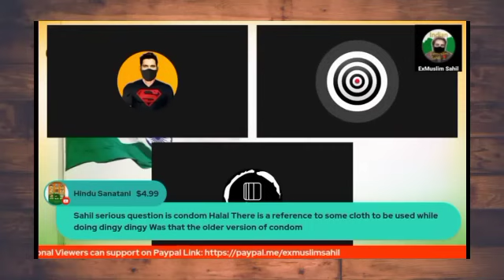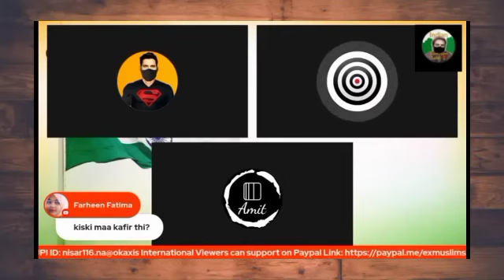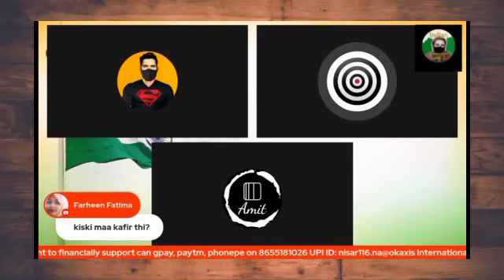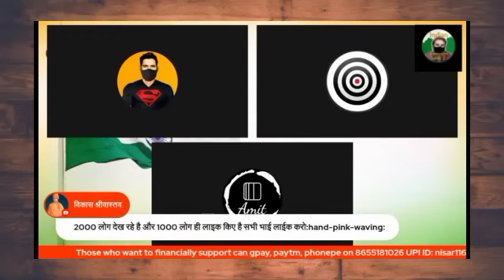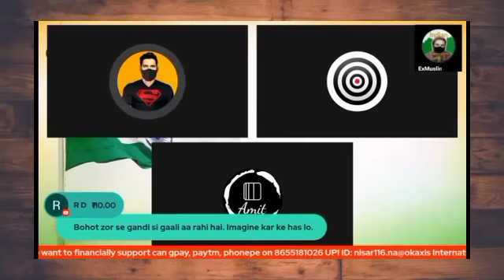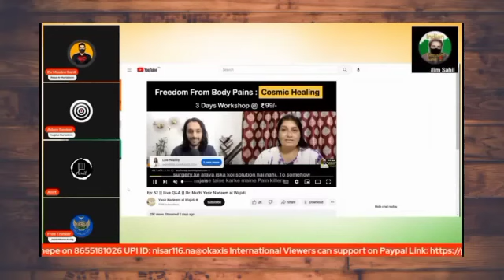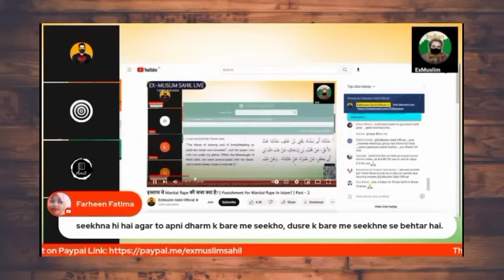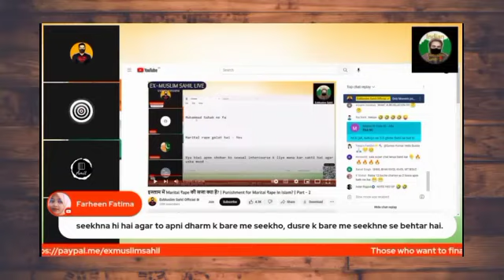मोहम्मद के मां बाप भी काफ़िर थे | ex muslim | Akalband Mazahub | ex muslim Sahil